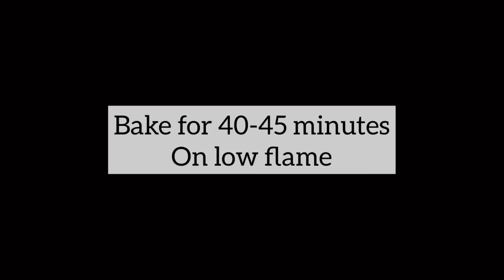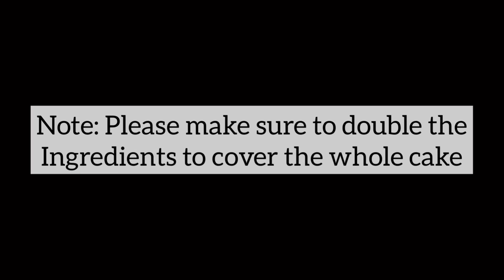Lock-Down Birthday Cake Without Cream, Beater, Eggs & Oven | The Most Delicious Cake 😋 Recipe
Try this instant lockdown cake recipe without using cream,beater,eggs & oven and share your feedback with me..

Few other recipes of myself

Chocolate Cake Only 3 Ingredients In Lock-down Without Egg, Oven, Maida | चॉकलेट केक बनाए 3 चीजो से